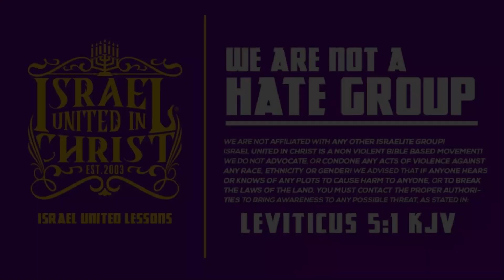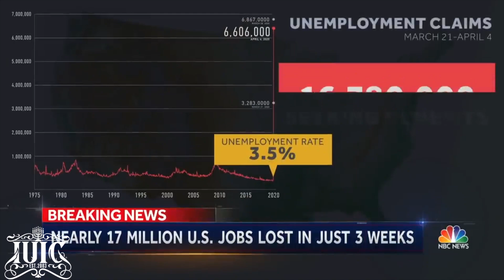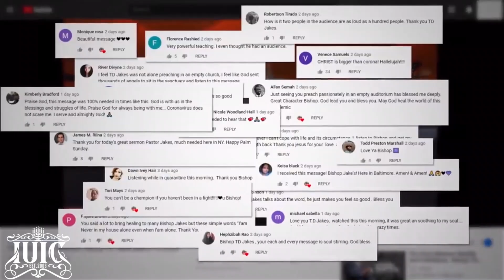The Israelites - Your Enemies Won't Teach You Biblical Knowledge